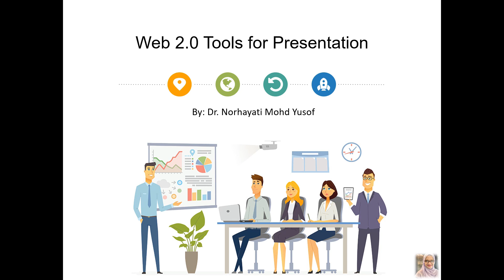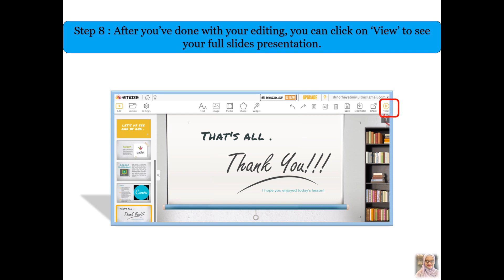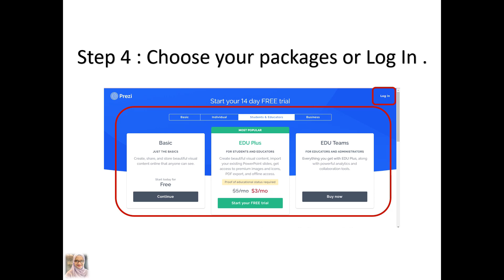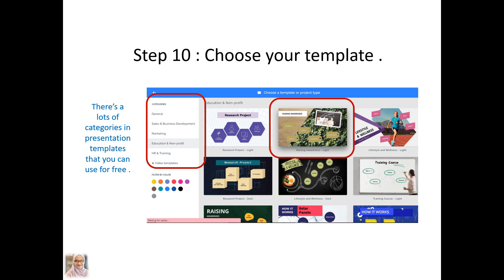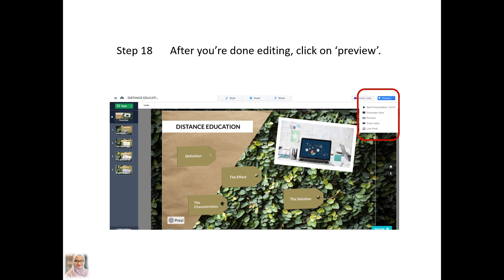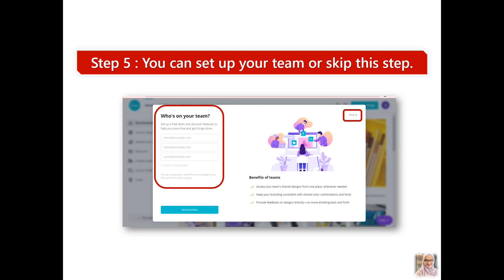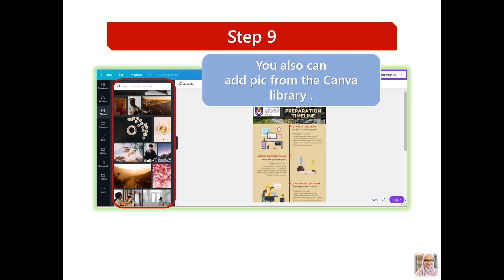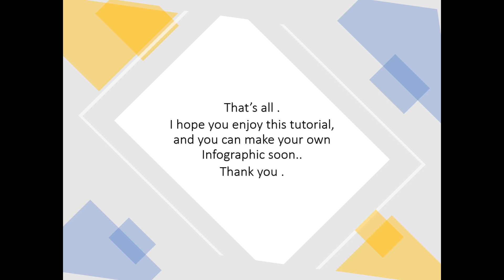Web 2 0 for Presentation Tools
Track Name: I Am Happy